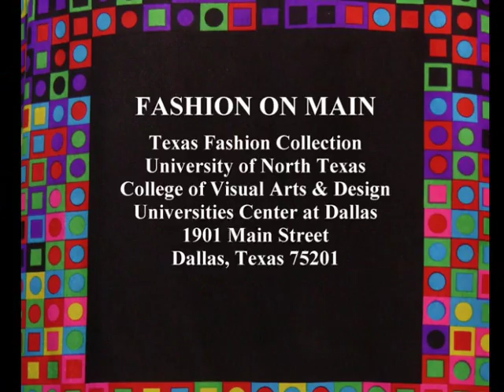Minis Maxis & Mods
Fashion on Main presented "Minis, Maxis & Mods"
February 16 thru May 21, 2008.

Designers:  Halston, Geoffrey Beene, Stephen Burrows, Pierre Cardin, Ronald Amey, Giorgio di Sant Angelo, Rudi Gernreich, Hanae Mori, Andre Courreges, Sonia Rykiel, Emanuel Ungaro, John Stephen, Emilio Pucci, Herbert Levine, and Beth Levine.

Photos and Slide Show by David Bacon & Bix Barentine

Fashion on Main
University of North Texas
College of Visual Arts + Design
Universities Center at Dallas
1901 Main St.